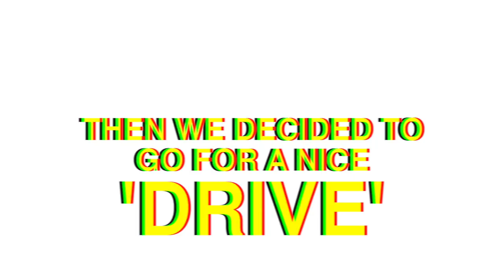BARINA BALLIN | Vlog 1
Fun day out. First attempt at a vlog cause, it's everyday bro.

Songs Used in order:
Elevator Music 1 Hour
Johnny Rock - Across the Sky
Childish Gambino - Redbone (70's Remix)